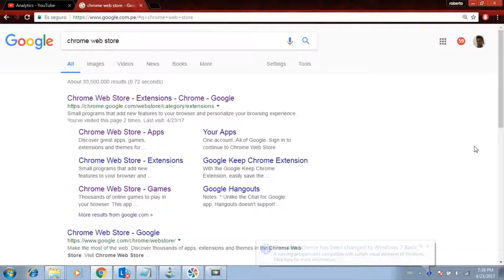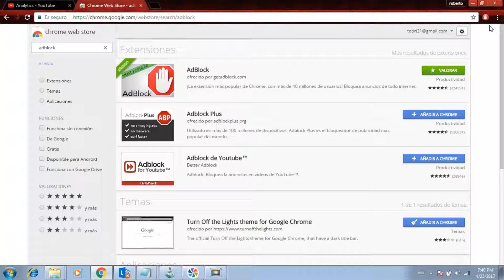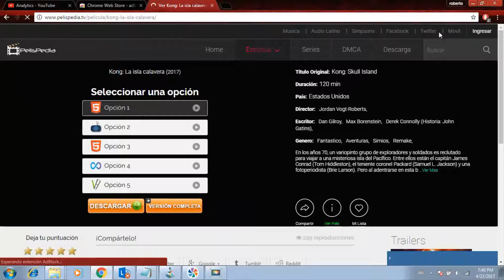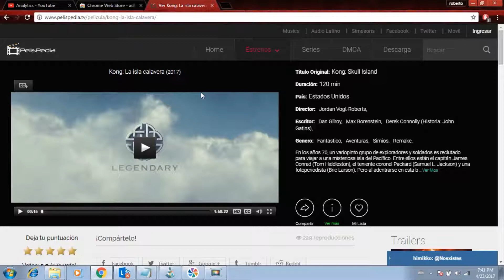Quitar publicidad de Google Chrome adblock